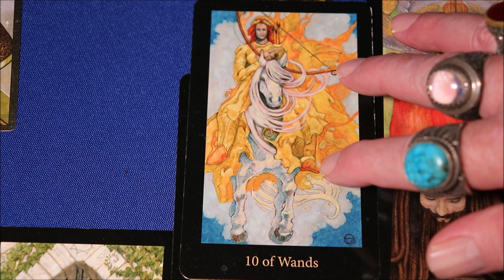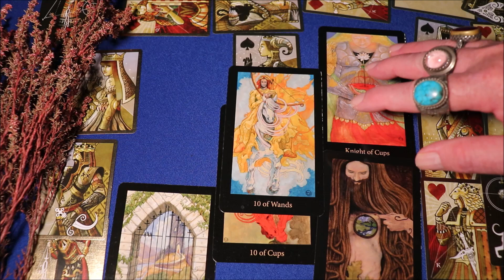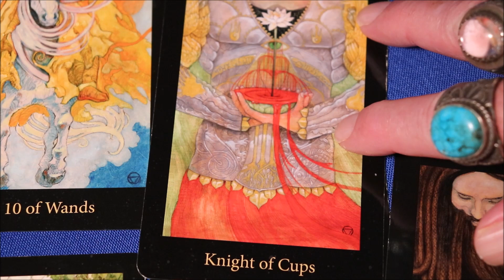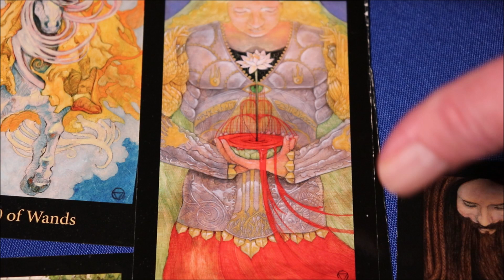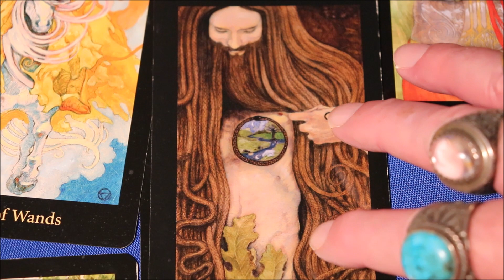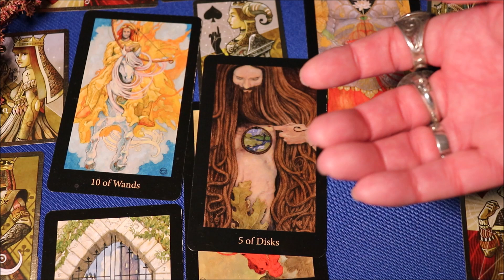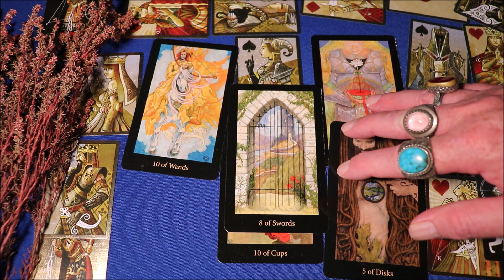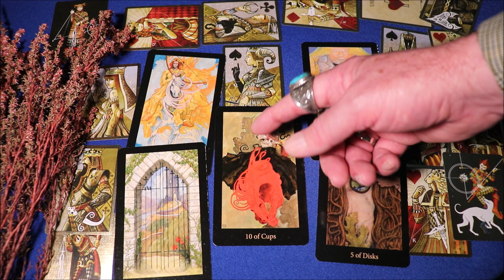VIRGO December 2021 Reading And Predictions * Abounding Love, You Are Protected, Victory Over Fears!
The Virgo December 2021 reading and predictions that set out the predictions for Virgo in the USA, Britain, Australia, Europe, India and elsewhere empowering you in the month of December.

Nigel Saint James provides your Virgo December 2021 reading prediction and forecast incorporating tarot, astrology, numerology and spiritual mysticism. We’ll see the Virgo predictions in December for love, money, family, and work, and can take a different perspective to your horoscope for December 2021. Many people report that it is more detailed than a horoscope. The reading for you also contains a blend of esoteric and mystical meanings of the spiritual energies which surround you.

Title   : Lost